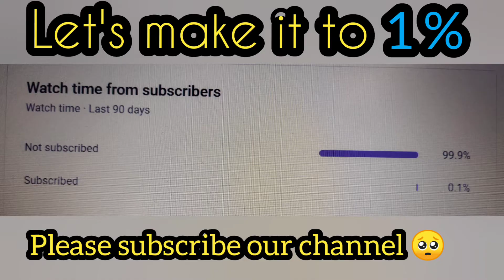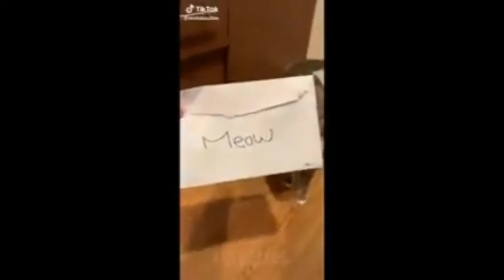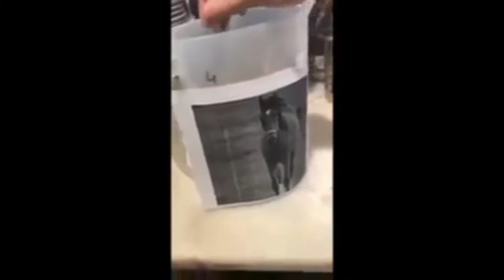Directed by Robert B. Weide Compilation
Directed by Robert B. Weide Compilation Directed by Robert B Weide Meme Compilation
creditos directed by robert b. weide,